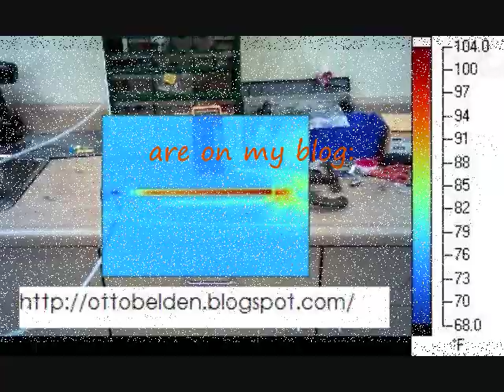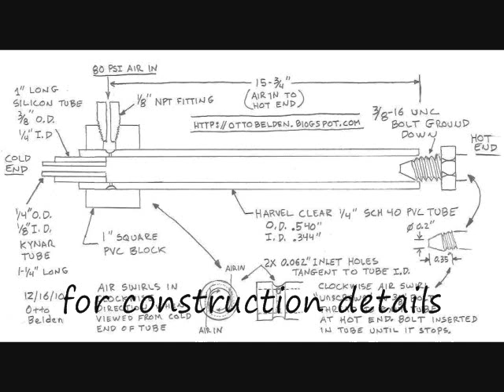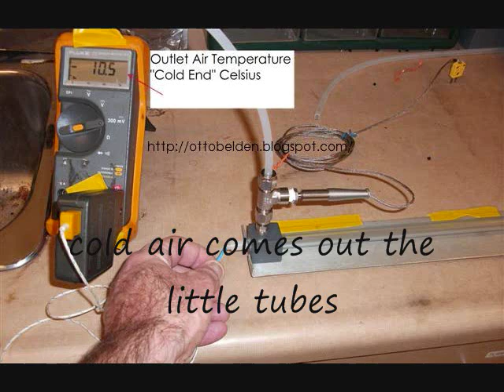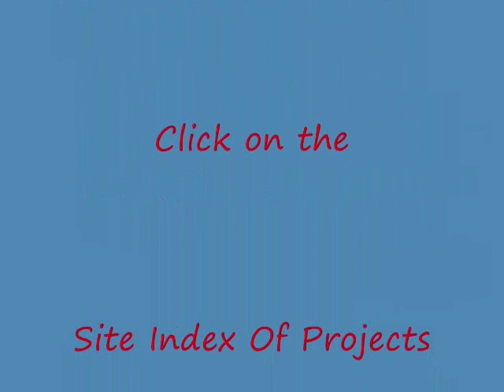How To Make: Vortex Cooling Tube / Thermal Images .wmv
Another homemade Ranque-Hilsch Vortex Cooling tube experiment. I took some thermal images of this one to help see what was going on inside. Check out my blog post about this for more testing details and construction information:
Here are the details of this home made tube:
Inlet Air Pressure: 551kPa (80psi); ;
Inlet Air Temp: 23.4°C (74°F); ;
Outlet Hot Temp: 44.8°C (112°F); ;
Outlet Cold Temp: -13°C (8.6°F)
Check out the Projects page on my blog and scroll down to Vortex Tubes for information about building Ranque-Hilsch Vortex tubes and a FAQ page: